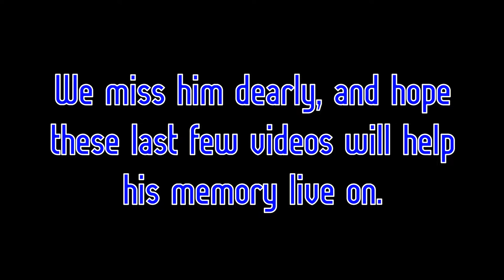The Tree of Fakers | Fire Emblem Warriors – Episode 19 | Knuckleheads Play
This video is dedicated to the memory of Steven Archer. We all miss you very much.

Now that we've driven back the attack on the capital of Aytolis, it's time to chase Velezark down! Looks like he's fled to the World Tree, we'd better hurry up and take him down!